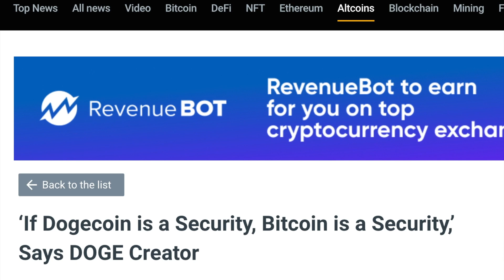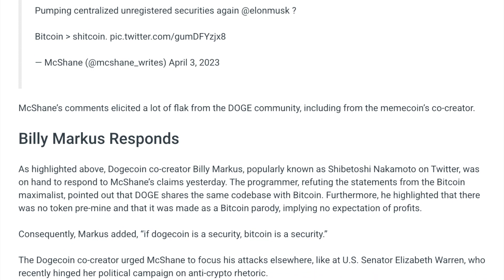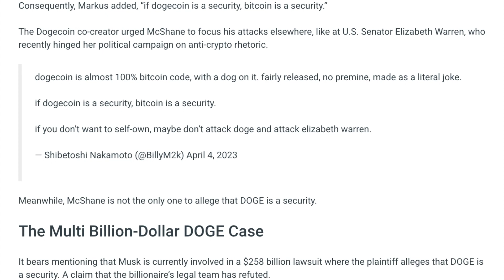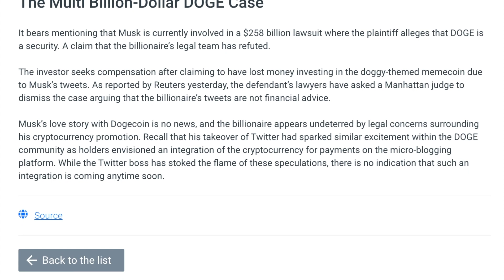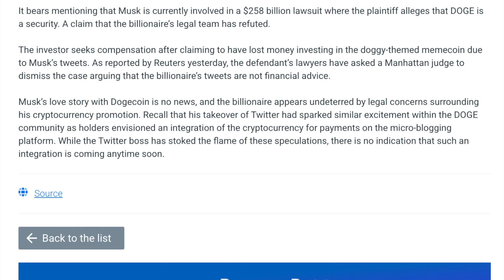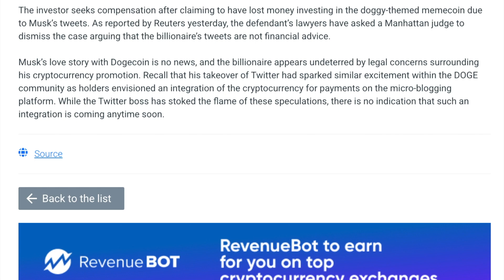Bitcoin Maxi Slams Dogecoin